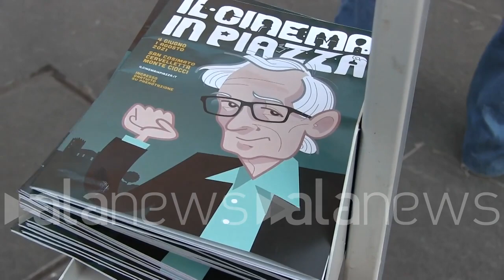Roma, riparte "Cinema in piazza" la rassegna dei ragazzi dell'America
Speranza, Zingaretti e Raggi hanno partecipato alla serata inaugurale a Trastevere

 (Roma). Con la proiezione del film "Favolacce" dei fratelli D'Innocenzo è stata inaugurata l'edizione 2021 del "Cinema in piazza", la rassegna organizzata dai ragazzi del cinema America. Spettatori di eccezione a Piazza S. Cosimato la sindaca di Roma Virginia Raggi, il presidente della Regione Lazio Nicola Zingaretti e il ministro della Salute Roberto Speranza. Quest'anno, oltre a Trastevere, ci saranno anche le arene di Monte Ciocci e della Cervelletta ad ospitare registi, attori e critici di fama internazionale. "Opportunità per distendere le tensioni sociali e vivere collettivamente il cinema" ha dichiarato Valerio Carocci del cinema America. "Veniamo da un anno e mezzo durissimo, i giovani hanno sofferto di più ma non si possono giustificare gli episodi di violenza. Rioccupare le piazze darà delle alternative per tornare ad essere una comunità" ha commentato Virginia Raggi. Secondo Zingaretti: "Quello del cinema America è il contributo più bello che si possa dare all'Italia post Covid". (Fabrizio Rostelli/alanews)